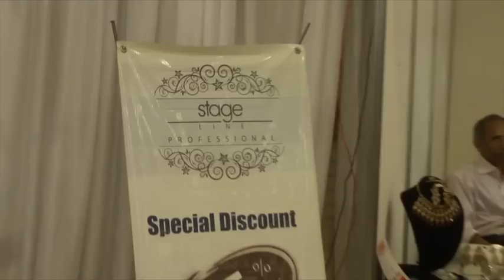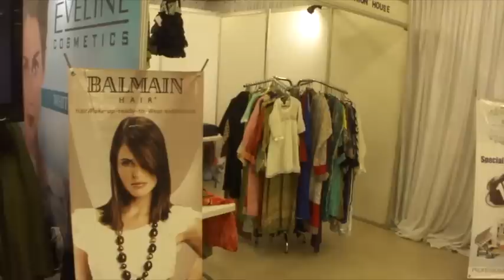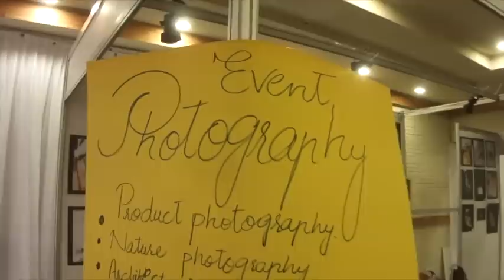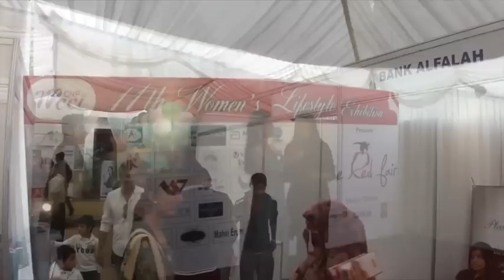CNPWCCI 11th women Lifestyle Exhibition 17 March 2012 Zauk Hall Lahore Pakistan